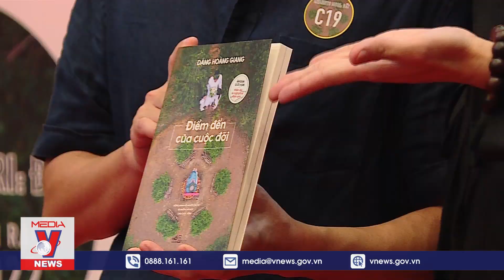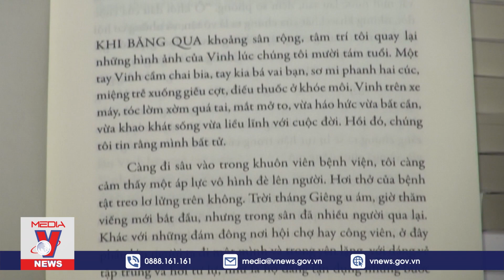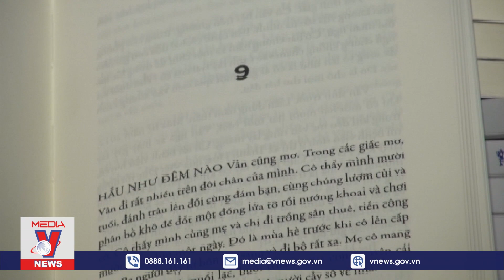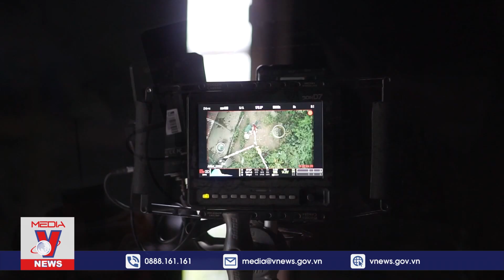Memento Mori: Đất và 100.000 thông điệp sống | Tin Tức Dân Sinh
Tin Tức Dân Sinh | 7/10 là ngày Memento mori : Đất - Một bộ phim của Đạo diễn Macus Mạnh Cường ra rạp. Cũng ngày này, bộ phim sẽ chính thức công chiếu lần đầu tại Liên hoan phim Quốc tế Busan - Trở thành đại diện của Việt Nam! Tranh cư hạng mục Newcurrents (Dòng chảy mới). Và trong chương trình này. Chúng tôi đã có cơ hội tròi chuyện cùng Đạo diễn Macus Mạnh Cường và Red - Diễn viên chính của bộ phim này. Xin được giới thiệu hai vị khách mời trong chương trình: Đạo diễn Macus Mạnh Cường Red - Vai Vân trong Memento Mori: Đất